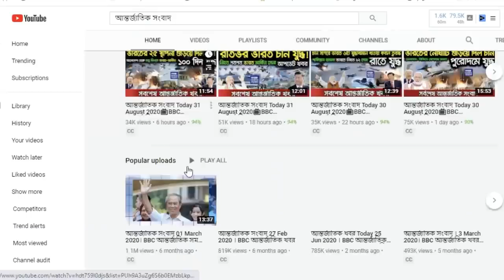আন্তর্জাতিক সংবাদ Today 29 july'21📺 BBC bangla news আন্তর্জাতিক খবর antorjatik sambad বিশ্ব সংবাদ